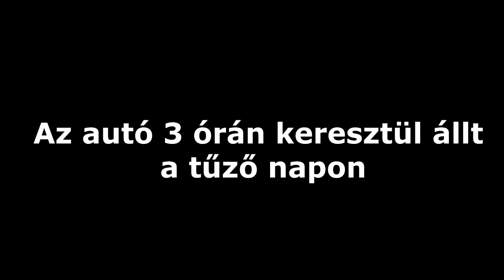Tojás sütés forró autón - Vajon sikerül?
Az autó 3 órán keresztül állt a 38 fokos hőségben a napon! Vajon eléggé fel tudott melegedni a tető ahhoz, hogy megsüljön rajta egy tojás? Most kiderül.